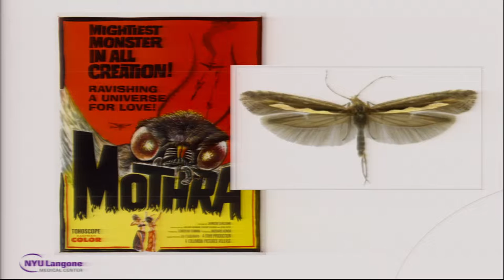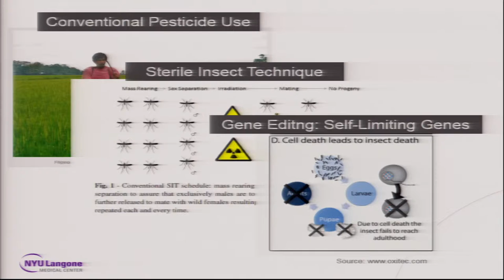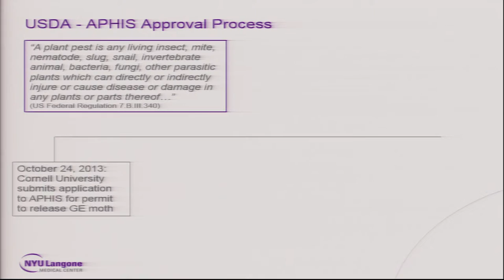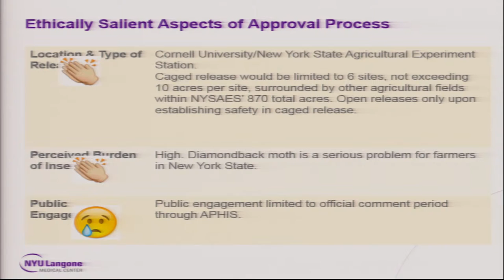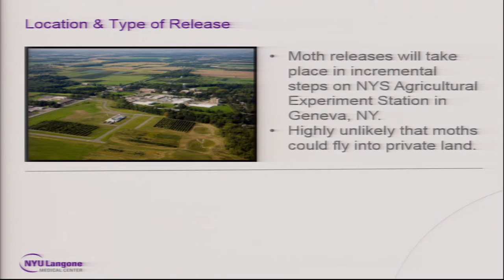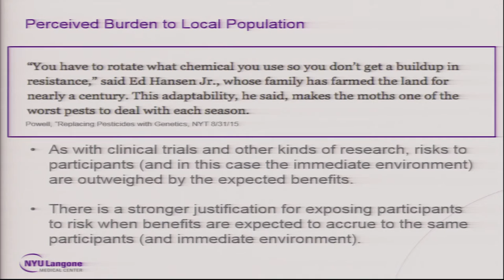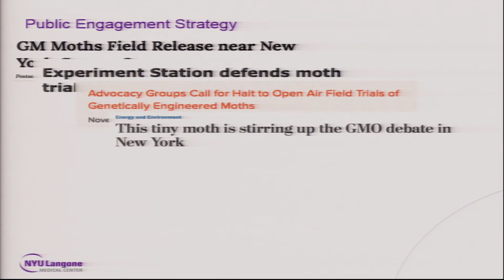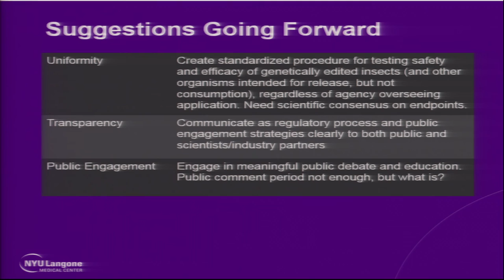Lessons from the Approval Process for the Release of Genetically Engineered Moths (Carolyn Plunkett)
Carolyn Plunkett of New York University presents lessons learned from the approval process for the release of genetically engineered moths.